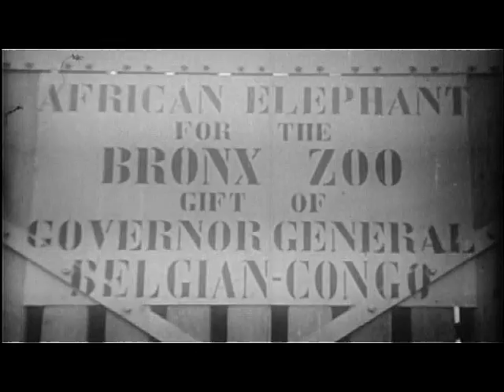Dressages d'éléphants..Au royaume des élephants Congofilm Sobedi Louis philippe Kammans